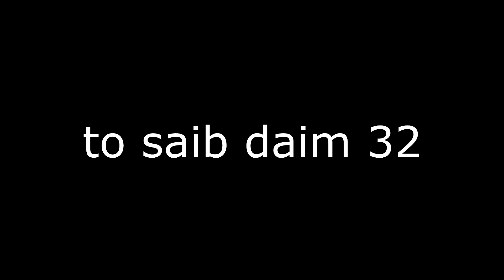Wb yog ob viv ncaus daim 31